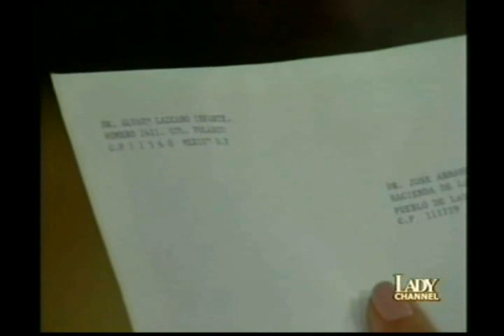Esmeralda capitolo 27